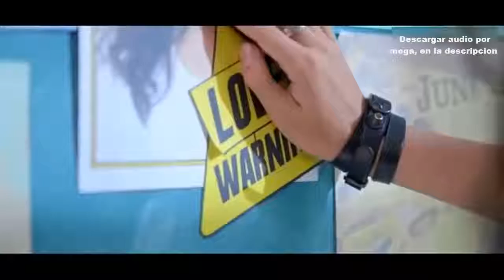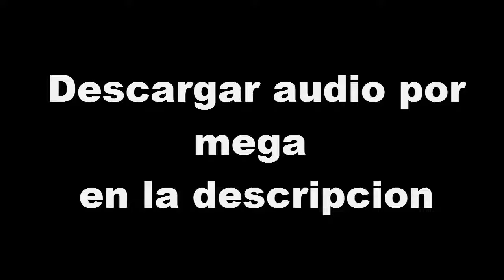Eres Mi Tesoro Nicky Jam Feat Ozuna Audio Oficial